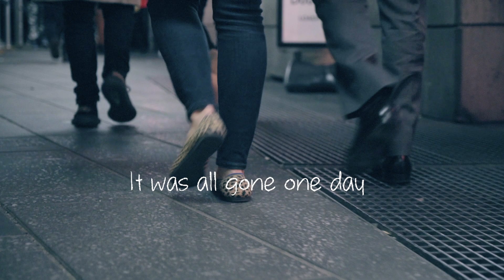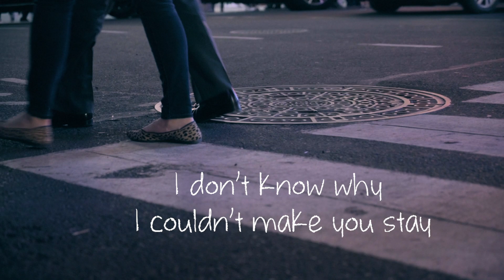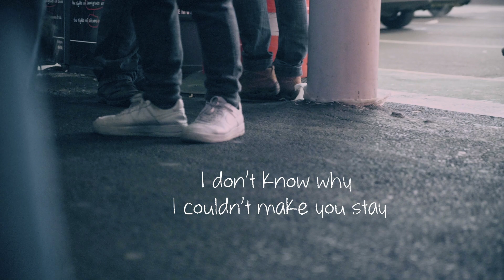Halfway - Krsna Solo (Official Video) - From Album "Soul Flame"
Krsna Solo's Halfway is the story of an incomplete love, with an exclusively Single Shot video, filmed in the  streets of NYC, by Ace Hollywood Cinematographer Stephen Shadrach & team.

CREDITS
Singer, Songwriter & Producer : Krsna Solo
Recorded at Voxxora Music
Guitars : Anup Phukan
Mixing & Mastering : Krsna Solo
Distribution Head : Arunava Sarkar @EncoidProductions
Video Shot By : Stephen Shadrach & NYC Team
Special thanks to Kevin Desmond

Lyrics
So used to you being around all the time
I forget, you’re not here at times
Bed and the couch
All the mess in the house
Everythin’ remindin’ me
You were mine
We were onto good things
Chasin’ our dreams
It was all gone one day

You left me halfway
Ooh
Oo-ooh
Oo-ooh
I don’t know why
I couldn’t make you stay

Or maybe that’s how it seemed
But I truly enjoyed your company
I’m still holdin’ onto your pictures on my phone
When we don’t even talk
It’s such an irony

Should I call you
Maybe I could text you
Then you say it’s ok
And we make up
Yeah! we make up
Then we wake up smilin’
And you never walk away

Ooh
(Halfway)
(Baby you left me halfway)

All copyrights reserved by Voxxora Music, 2021.